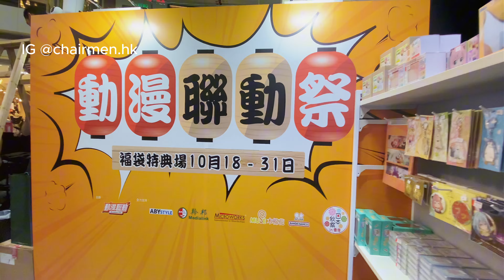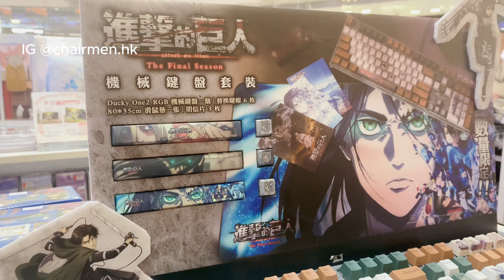【CHAIRMENHK】 全港首個超齊全「動漫聯動祭 福袋特典場」全港首個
全港首個超齊全「動漫聯動祭 福袋特典場」
官方授權動漫主題店「動漫聯動」由即日起到10月31日於銅鑼灣皇室堡舉行首個「動漫聯動祭 福袋特典場」，今次限定店更是史無前例的福袋大晒冷！以驚喜價低至35折，一次過入手近期最強話題動漫的全新限量福袋，部分福袋更是曾經於2024年台灣漫畫博覽會被搶購一空，重點推介包括：「葬送的芙莉蓮－A款」福袋價HK$398（原價HK$1,005）內含：萬用絨毯、面紙套(寶箱怪)等、「葬送的芙莉蓮－B款」福袋價HK$438（原價HK$1,270）內含：耳罩式藍牙耳機、三角腰靠枕、拭鏡布等、「SPY×FAMILY」、「關於我轉生變成史萊姆這檔事」等，福袋價 HK$438，每款均含超高質商品，讓香港粉絲親身選購！此外，更有必搶全球數量限定的「進擊的巨人」福袋，內含：台灣知名DUCKY機械鍵盤、滑鼠墊、名信片等，以及全港首度登場的「藍色監獄」福袋，集合20*20角色無框畫、珍藏級立體場景拼圖、大型掛軸、貼紙等，另外更有7款結合部分全新香港獨家首賣產品登場的動漫福袋，如：「咒術迴戰」、「排球少年!!」、「我獨自升級」等等，以超值價錢就能入手一整袋滿滿的好禮！
現場更推出多重優惠送禮活動，①凡購物滿HK$100，其中包含《DAN DA DAN》產品，即送你《DAN DA DAN》PVC書籤（價值$40）一張，②凡購物滿HK$300（不包括福袋產品），即可以$10換購原價$79《葬送的芙莉蓮》拉鍊小物袋一個，多重好禮送完即止，各位動漫迷務必預早Mark低心水福袋，盡早到場選購！

「藍色監獄」第二季全新周邊福袋，全港首度開賣
今次動漫聯動祭限定福袋，帶來全新周邊給各位粉絲，分別有珍藏級立體場景拼圖，讓粉絲可以重現每場球賽關鍵比分甚至是反敗為勝的那一刻！另外有20*20角色無框畫、大型掛軸、貼紙等，絕對是粉絲收藏珍品，粉絲必定要親臨動漫聯動祭搶購！一同與全港粉絲迎接凪誠士郎和潔世一的強勢回歸！

「動漫聯動祭 福袋特典場」開放詳情
日期：2024年10月18日至31日
時間：上午11時至晚上9時
地點：皇室堡地下中庭